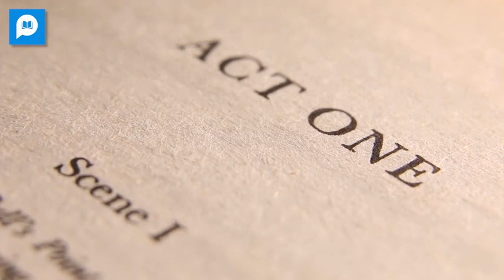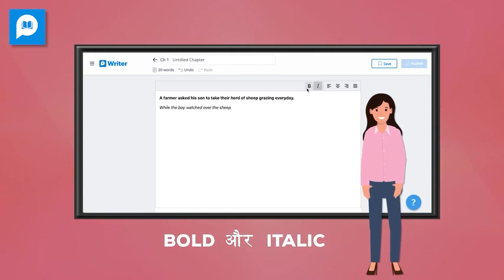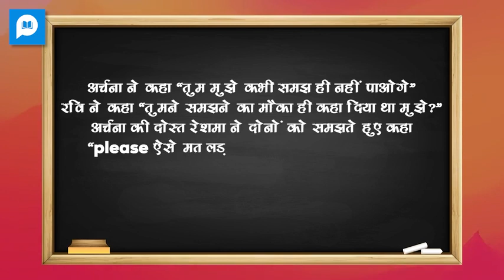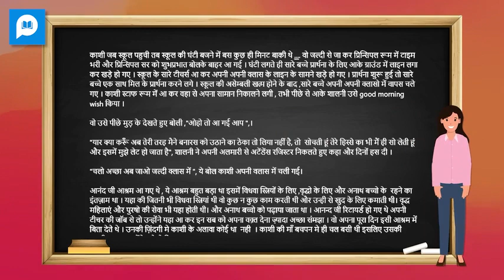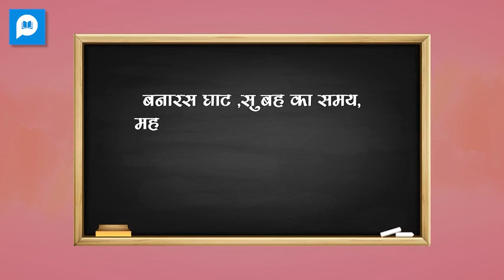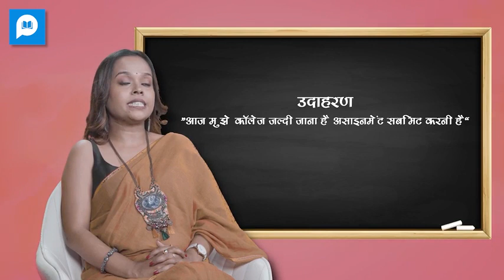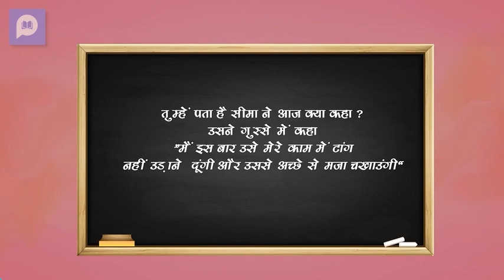Lesson 8: Manuscript Formatting | Writer's Academy by Pocket Novel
इस वीडियो में हम पेपरबैक और डिजिटल manuscripts दोनों को कवर करते हुए उपन्यास लेखन में उचित प्रस्तुति(प्रेजेंटेशन) और स्वरूपण(स्ट्रक्चर) के महत्व के बारे में जानेंगे। यह वीडियो एक बेहतरीन और रीडर फ्रेंडली पुस्तक लिखने के लिए फ़ॉन्ट, स्पेसिंग, डायलाग स्ट्रक्चर और बहुत से सुझाव प्रदान करता है। इसके अलावा, पाठकों की रुचि बनाये रखने के लिए शीर्षकों का उपयोग करने और अध्याय नामों को आकर्षक बनाने का तरीका जानें।